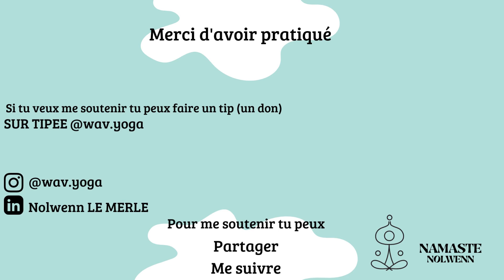Morning Yoga - feel good flow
REPLAY séance du 06/07 du programme gratuit et exclusif (jusqu'au 6 Juillet) de Morning Yoga.

Une séance de 20 minutes complet que tu peux faire chaque matin pour éveiller ton corps et l'étirer pour commencer la journée en forme.

Merci d'avoir pratiqué et à bientôt sur le tapis.ღ